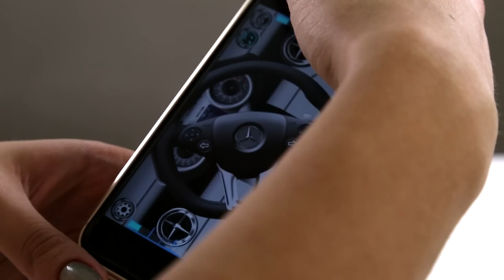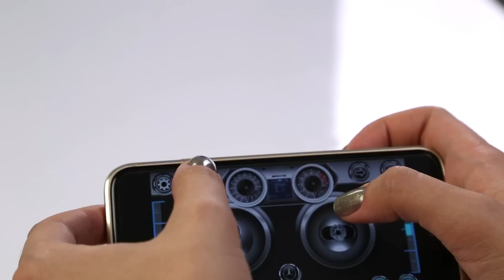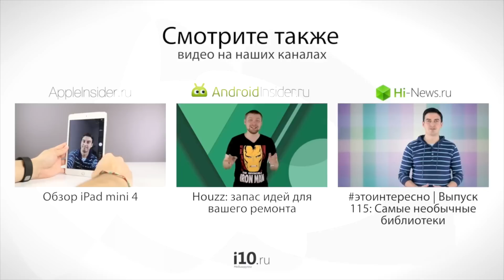Выиграй Mercedes SLS AMG!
Выиграй Mercedes SLS AMG от AppleInsider.ru и сервиса Бандеролька!